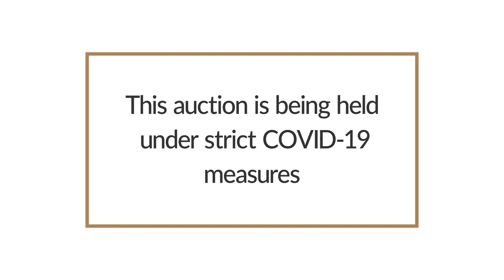Lood Bouwer Dispersal Sale of Sheep Herd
The dispersal sale of Lood Bouwer’s sheep herd will take place on Tuesday, 4 March 2021 from 11:00 at Du Toitspruit in Potchefstroom. Auction is held under strict Covid-19 safety regulations. Only buyers are allowed day of auction.

On offer:

444 Top Mutton Merino’s, consisting of:
– 300 Ewes (in lamb; 2 tooth – full mouth).
– 82 Young ewes (shed 2 tooth).
– 52 Ewe Lambs (replacement ewes).
– Top 10 Mutton Merino Rams.

*  Note:  Sheep sheared October 2020.  Gestation status and catalogue information will be available on day of auction.